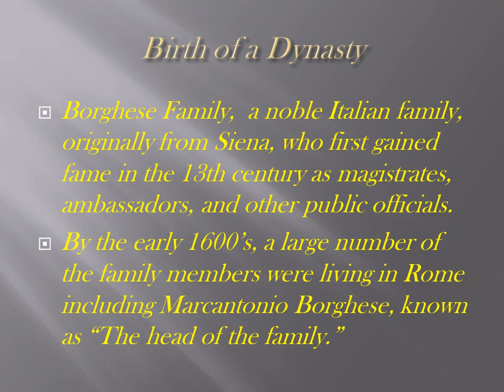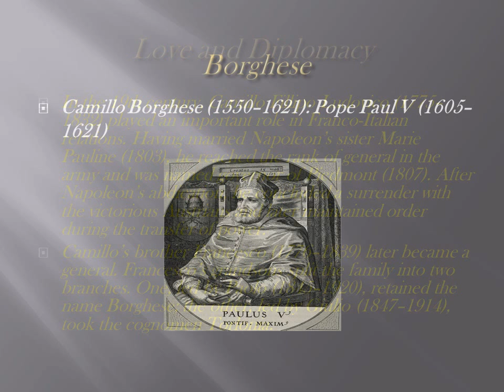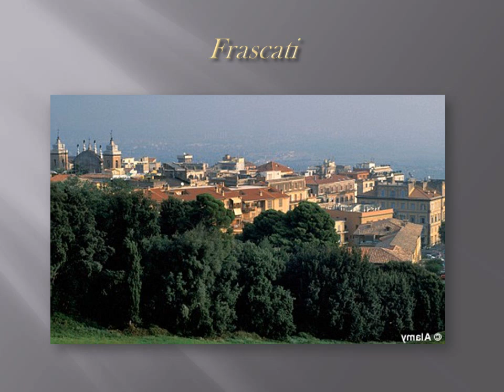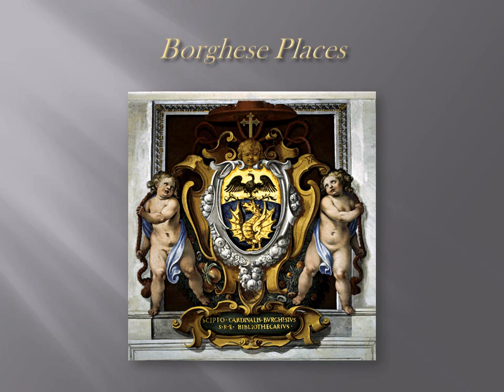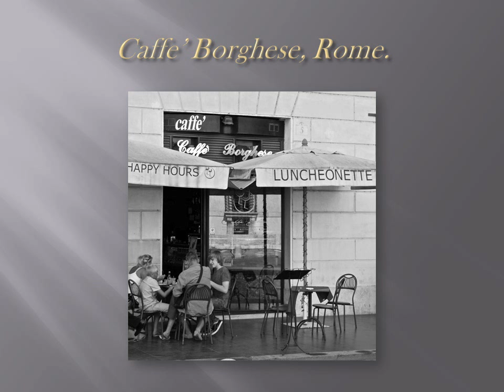Borghese Legacy in Italy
This is a video presentation of one of the oldest noble dynasties of the world -- the House of Borghese and the Family's historical and artistic legacy in Italy.
The Four Seasons (Le Quattro Stagioni), Op. 8 - Concerto No. 2 for Violin and Strings In G Minor, "Summer", RV 315: III. Presto  2:52
Saint Petersburg RTV Symphony Orchestra, Pavel Popov & Stanislav Gorkovenko The Most Essential Classical Music In Movies Classical  2

Se bastasse una canzone  5:07 Eros Ramazzotti e2 Pop